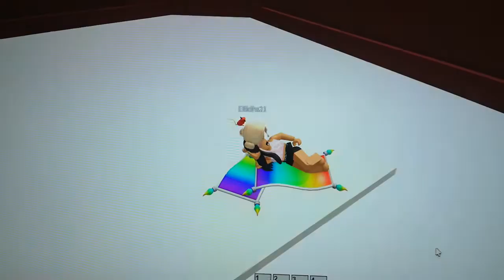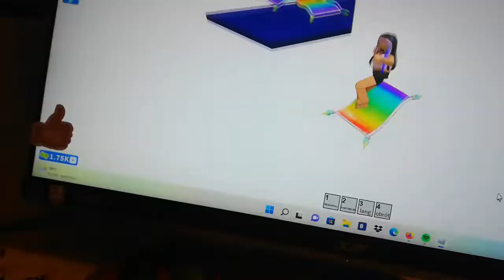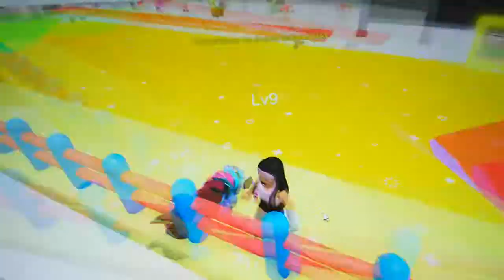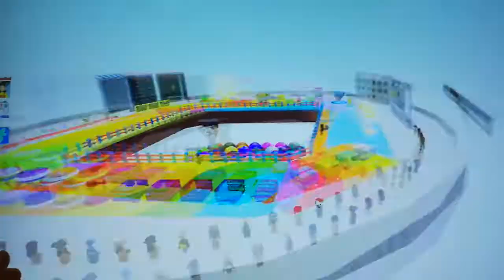playing colour blox on roblox part one